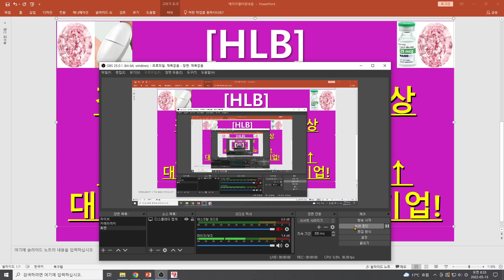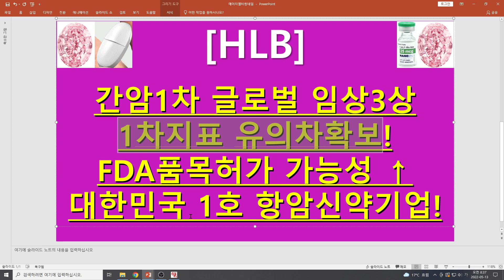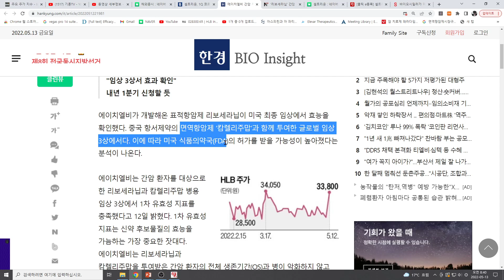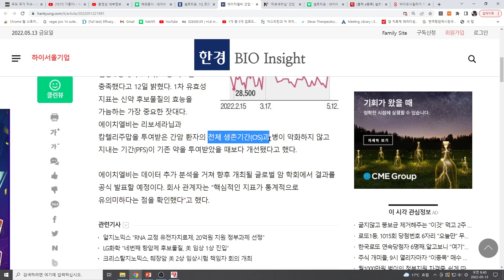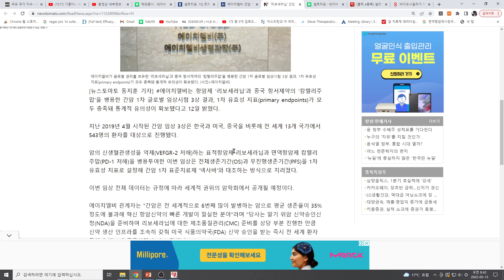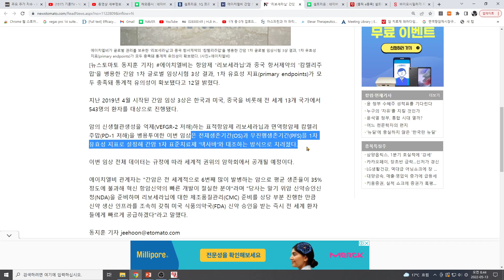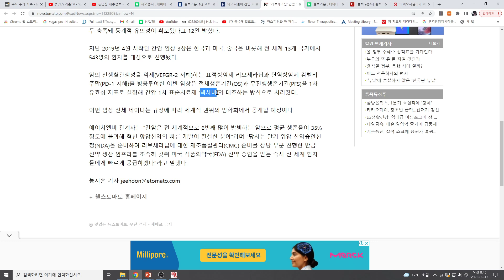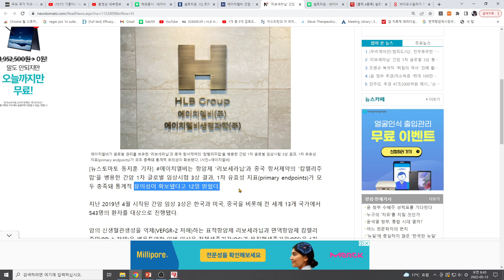[주식투자]HLB(간암1차 글로벌 임상3상1차지표 유의차확보!FDA품목허가 가능성 ↑대한민국 1호 항암신약기업!)